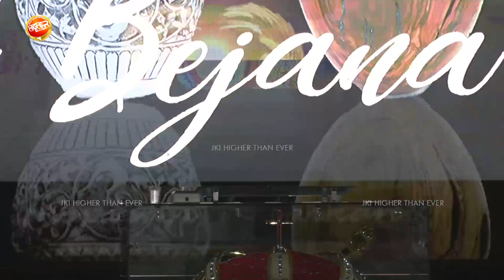Ps Victor Poernomo - 4 Bejana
JADWAL KEGIATAN
JKI HIGHER THAN EVER SEMARANG

1. IBADAH UMUM ONLINE
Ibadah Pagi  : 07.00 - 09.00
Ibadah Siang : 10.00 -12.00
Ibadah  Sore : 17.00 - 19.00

2. A CALL TO PRAY & WORSHIP

3. IBADAH YOUTH FIRE
Setiap hari Sabtu, 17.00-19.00 WIB

4. JOEL KIDS ONLINE

PEMBERITAHUAN
1. Dilarang memperbanyak atau mempublikasi ulang baik sebagian maupun seluruh isi video ini ke dalam bentuk apapun.

2. Akun Youtube Higher Than Ever Church tidak dimonetisasi. Kami tidak menerima penghasilan apapun dari semua video yang ada di dalam akun kami.

1. IBADAH UMUM ONLINE

2. A CALL TO PRAY & WORSHIP

3. IBADAH YOUTH FIRE

4. JOEL KIDS ONLINE

PEMBERITAHUAN
1. Dilarang memperbanyak atau mempublikasi ulang baik sebagian maupun seluruh isi video ini ke dalam bentuk apapun.

2. Akun Youtube Higher Than Ever Church tidak dimonetisasi. Kami tidak menerima penghasilan apapun dari semua video yang ada di dalam akun kami.

1. IBADAH UMUM ONLINE
Ibadah Siang : 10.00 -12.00  (offline)

2. A CALL TO PRAY & WORSHIP

3. IBADAH YOUTH FIRE

4. JOEL KIDS ONLINE
Setiap hari Minggu , 10.00 WIB

PEMBERITAHUAN
1. Dilarang memperbanyak atau mempublikasi ulang baik sebagian maupun seluruh isi video ini ke dalam bentuk apapun.

2. Akun Youtube Higher Than Ever Church tidak dimonetisasi. Kami tidak menerima penghasilan apapun dari semua video yang ada di dalam akun kami.

Selamat beribadah, Tuhan Yesus memberkati. Sunday Evening Sermon 09 February 2020